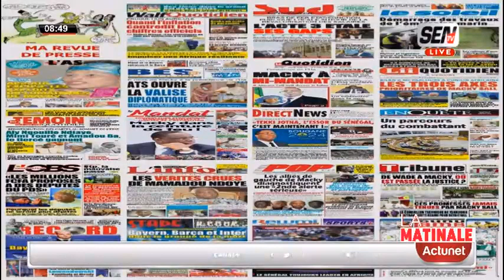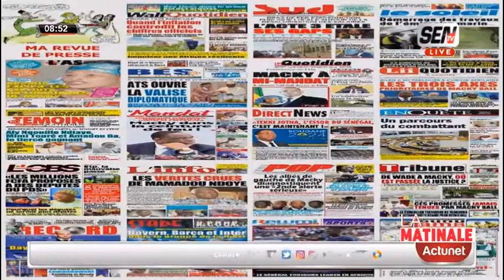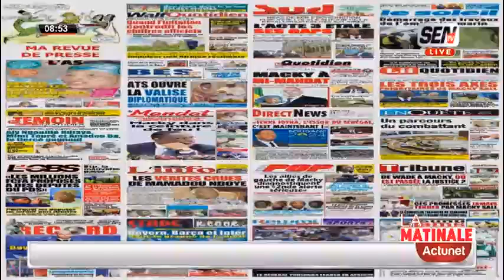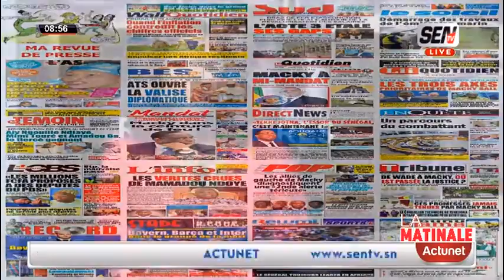🛑REVUE DE PRESSE WOLOF SEN TV DU JEUDI 01 Decembre 2022 AVEC MANTOULAYE THIOUBOU NDOYE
🛑[DIRECT] Bloc Matinale - Subateel Avec Yacine Seck, Mame Mbaye, Asma et L'Equipe SenTv ZikFm...| Du JEUDI 01 Decembre 2022 📍Vous pouvez réagir en direct #